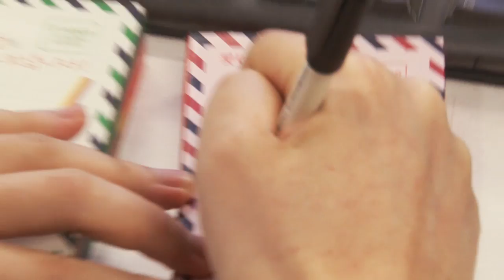빼빼로 우편서비스 사내행사_롯데제과 임직원과 함께한 사내행사 스케치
롯데제과 직원들은 빼빼로를 어떻게 보낼지 궁금하지 않으신가요?
10월 29일 롯데제과 로비에서 있었던 롯데제과 직원의 빼빼로 우편서비스 체험현장!!

Did you have not wondered Lotteconf staff How to send Lotte Pepero?
Lotte Pepero Postal Service experience for lottteconf staff in lotteconf lobby